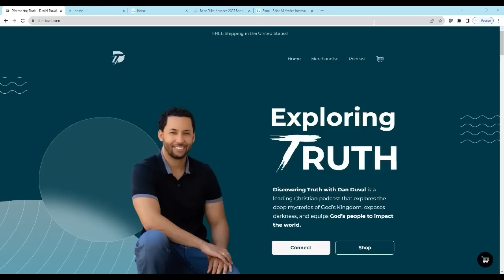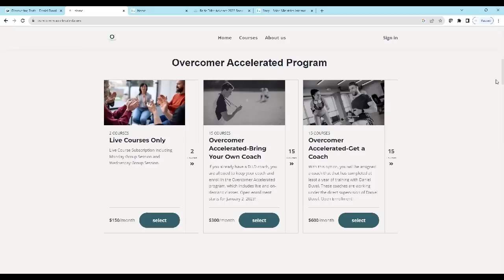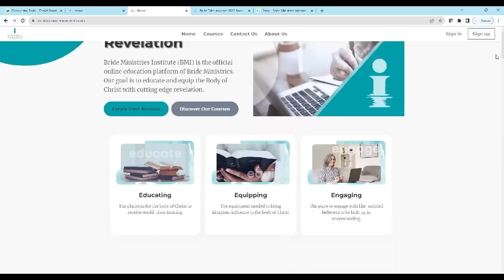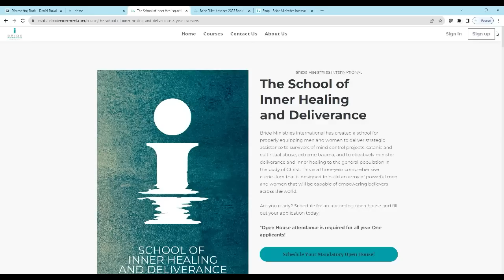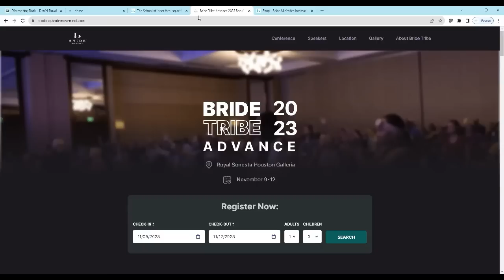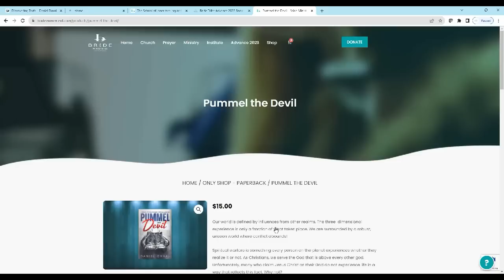Sue Ford (Esther) and Dan Duval Part 1 Thanks for the Memories, Twins, and Hidden Ones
Esther and her experiences with advanced technology, UFOs, hybrid beings, and off-planet bases are part of her involvement at the highest levels!

This episode featured an interview between Dan Duval and Sue Ford, who now goes by Esther.

Esther and Sue Ford are identical twins who were subjected to experiments by Josef Mengele. They were programmed to have "one mind" and would be swapped in and out of each other's lives.

Esther spent time on underground bases in Antarctica and on a Rothschild slave farm as a child. She was also used in rituals with groups like the Jesuits.

Through their twinning programming, Esther would psychically send demons to Sue when she was trafficked to presidents, leaders, etc. This sets up a grid of mind control.

Sue Ford wrote the book Thanks for the Memories, but she did not know about Esther's existence due to their programming. Esther is now living Sue's life, while Sue's current whereabouts and state are unknown.

Covered in this episode:

✨ Twinning, MK Ultra, and government experiments with a survivor
✨ Childhood trauma and memories of abuse
 ✨Monarch Project and Twinning
✨ Spiritual warfare and evil bloodlines
✨ Secret societies, aliens, and demonic possession
✨ UFOs, alien bodies, and demonic forces
✨ Demonic possession, programming, and spiritual warfare
✨ Spiritual healing and demonic manipulation
✨ Mind control and spiritual intervention
✨ Artificial intelligence and spiritual deliverance
✨ Spirituality, twin sister, and deliverance
✨ Spiritual awakening and freedom from oppression

Thanks For The Memories - Brice Taylor (Author)

Then we ENCOURAGE you to do 4 QUICK THINGS!!

1. Sign up to be a podcast member

2. Be sure to check out and like our new Facebook